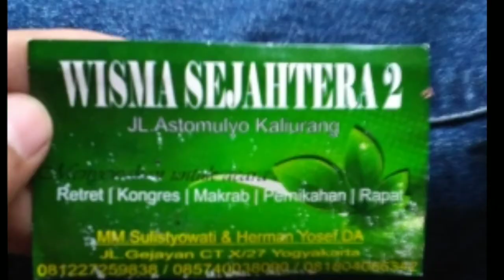Camping Sastra 2016 Bagian Pertama